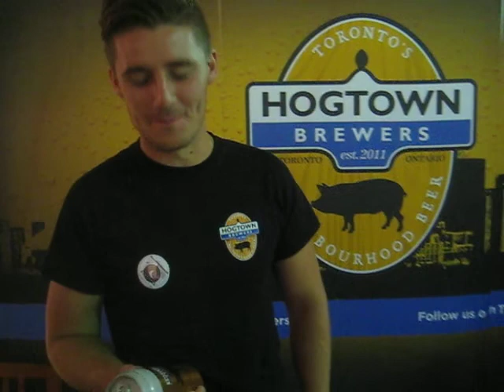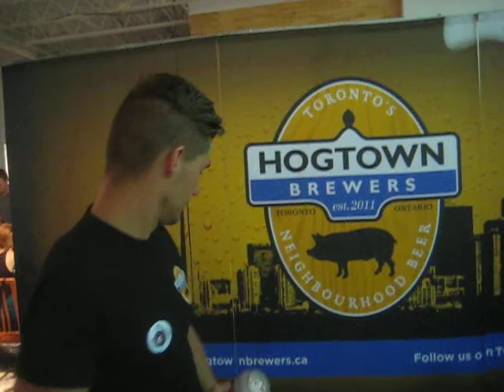HogTown Brewery @ Night Market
how  Hogtown Breweries got started and why you should choose it if you start taking up drinking.

The Night Market is a free, weekly bazaar, held every Wednesday Night from 5pm-10pm at 99 Sudbury, from July 3rd - October 23 2013.
Vendors include farmers with fresh produce; grocery items from local purveyors like cheeses, breads and meats and locally made products like sauces, pickles, preserves and baked goods. Food vendors include local restaurants, pop ups, and food trucks selling freshly made food to eat at the market or to take home. Stay for a drink from one of the local drink vendors including wineries, spirit distilleries and breweries. Retail vendors including artisans are also on hand selling clothing, jewelry, art, crafts, flowers and more.

at 99 Sudbury, Toronto